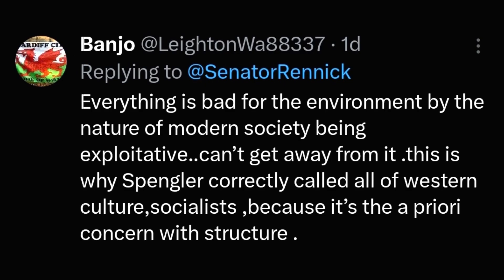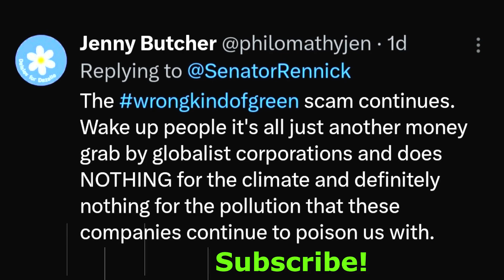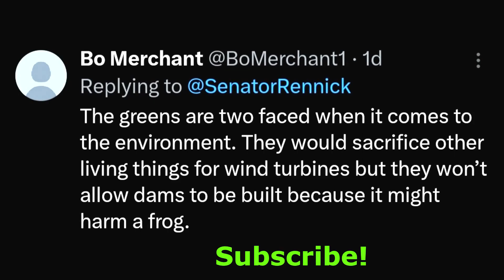Senator Gerard Rennick Exposes Labor and Greens' Inquiry Refusal ! Australian Labor ! Liberal,Greens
🌐 Join Respected Minister for a deep dive into the contentious debate surrounding renewable energy as Senator Gerard Rennick sheds light on Labor and the Greens' resistance to holding an inquiry. In this YouTube video, we unravel the implications of their refusal to investigate the impacts of renewables on farmland, waterways, and National Parks.

🔍 Respected Minister is your go-to source for breaking political news and in-depth analyses.

🌿 In this video, we explore Senator Gerard Rennick's concerns about the lack of inquiry into the environmental impacts of renewable energy. Discover the reasons behind Labor and the Greens' resistance and the potential consequences for our farmland, waterways, and National Parks.

ALP ! LNP ! Australian Labor Party ! Liberal Party of Australia ! Australian Greens Party